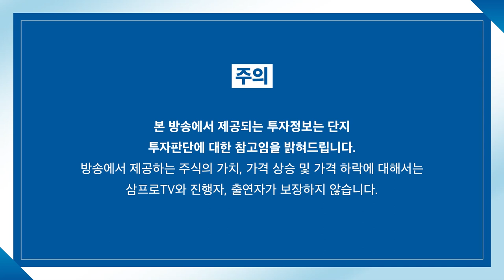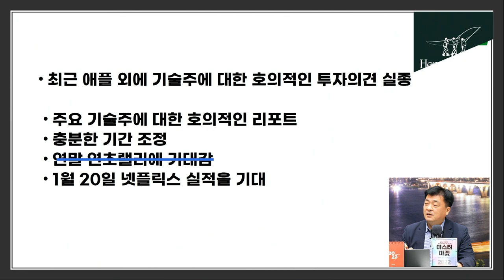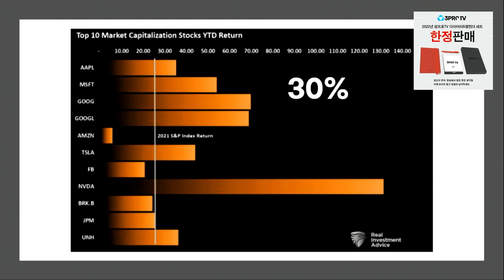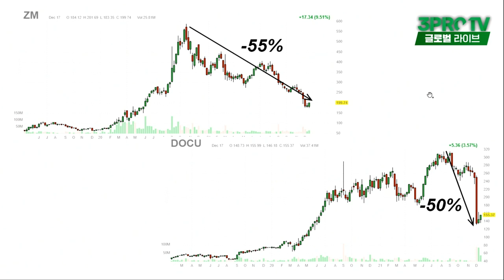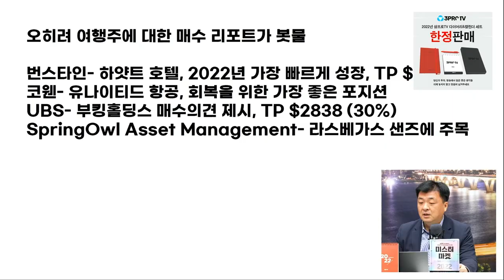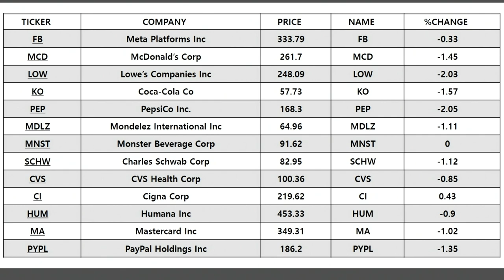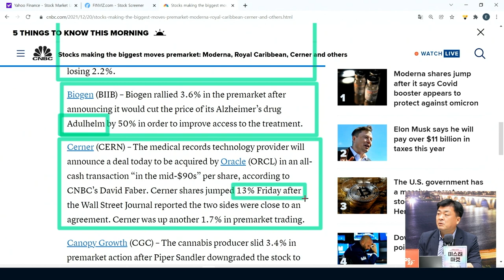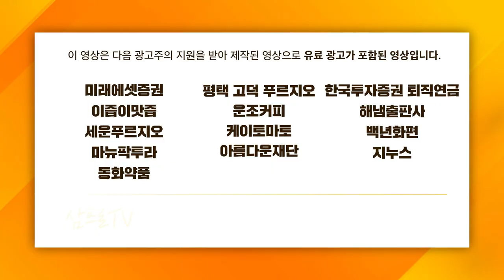[글로벌 개장시황] 모건스탠리가 언급한 인플레에 강한 주식 13선! f. 미국주식에미치다 장우석 부사장